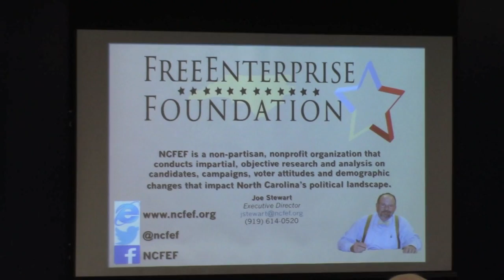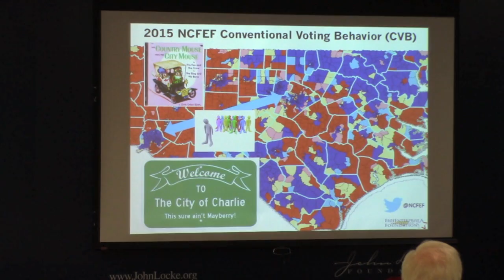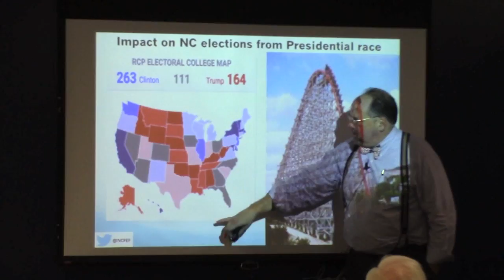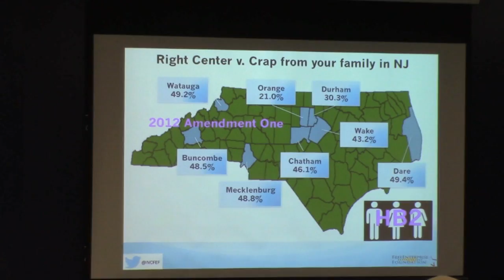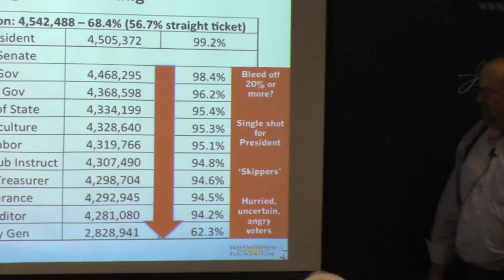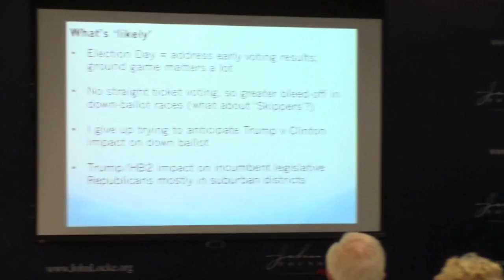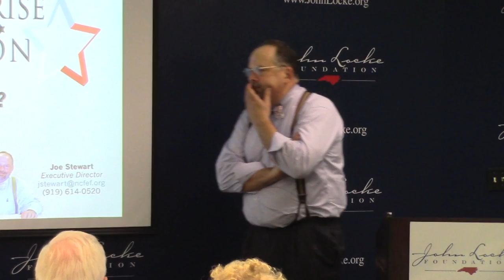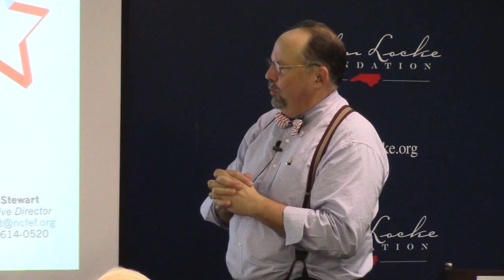N.C. FreeEnterprise Foundation's Joe Stewart analyzes 2016 elections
Joe Stewart, executive director of the N.C. FreeEnterprise Foundation, explains what's likely to happen in North Carolina's 2016 elections. Stewart offered these comments during an Oct. 31, 2016, speech to the John Locke Foundation's Shaftesbury Society. Video courtesy of CarolinaJournal.com.